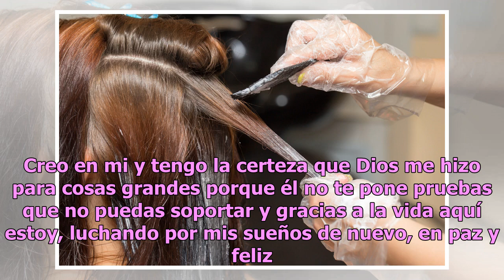Modelo Estefanía Pereira comparte fotos del maltrato físico que sufrió de su expareja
La colombiana denunció el abuso a través de su cuenta de Instagram Estefanía Pereira Foto: Instagram, Estefanía Pereira La modelo Estefanía Pereira fue víctima de maltrato físico y decidió denunciar la agresión por las redes sociales. Sin dar a conocer la fecha exacta de la violencia sufrida, la rub...